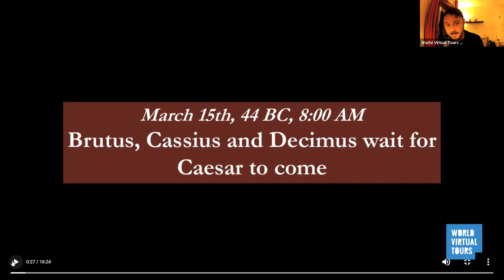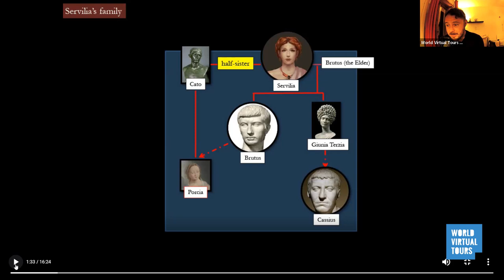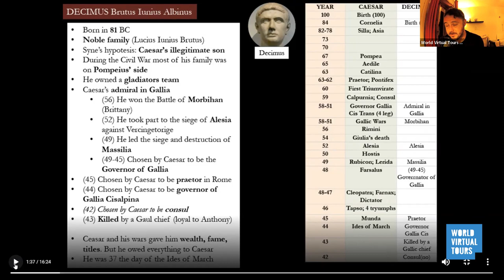Julius Caesar assassination in the Ides of March - FREE Lesson WVT Replay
Rome , March 15, 44 BC , at noon JuliusCaesar reached the Senators in the Curia Pompei. Bad omens suggested him to cancel the meeting and stay at home.

But his right hand, the man he trusted most, betrayed him. Fifteen minutes later his corpse laid on the floor, covered with his own blood.

How could it happen? How could the most powerful man in the world be killed in such an easy way? Why did they decide to kill him? And what happened next?
Why was Julius Caesar assassinated?
Do you how was Julius Caesar Brutus speech?. "et tu brute"...

The Ides of March changed the history of the world forever.

Follow us on this incredible journey!

with SIMONE L.: licensed tour guide of Rome and the Vatican City, Archeologist, Egyptologist with 15+ years of experience

The World Virtual Tours *Project is solely funded by your donations.*
All our Free Webinars and Lectures are possible only thanks to your support as part of our Community. 🙏🙏

*ABOUT World Virtual Tours*
Learn about master pieces of the Art and History, visit beauties of the Ancient World with the aid of modern technologies, 360 Reconstructions, and live narration of Professional Archeologists and Licensed guides ONLY.
*All OUR Live Events are on:*